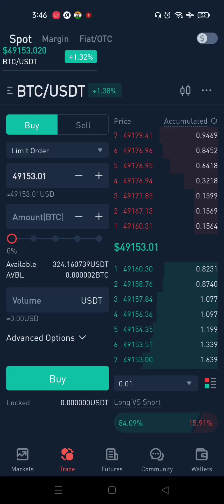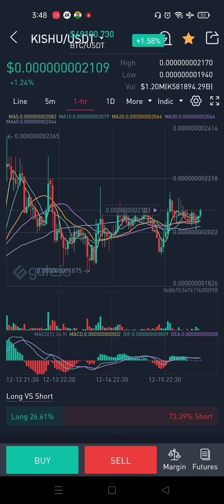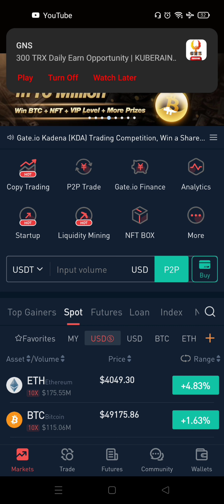MEME Coins வாங்கியாச்சா மக்களே !!!!